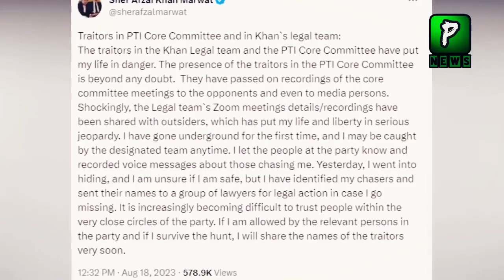Who is leaking out the information from legal team of Imran Khan | Breaking News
Join Us On
ABOUT CHANNEL